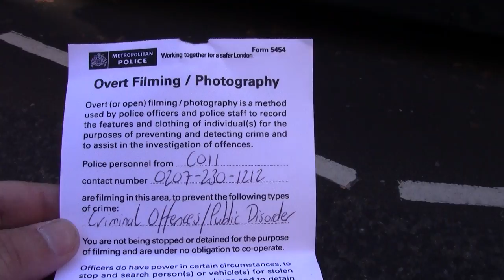How to obtain Forward Inteligence Team's (FIT) video footage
FIT Officers in the video:

Leslie Scott 4622 (With Camera) and Sgt Guy Rooney XB92 (Left) and PC David Casson SX32 (Right)

Under the Data Protection Act any person in the UK has a right to a copy of information which relates to that person. This includes video, pictures, sound and any other data/information which relates to you.

If you have been filmed by FIT or any other police officer contact or visit your local police station to fill in a request form. Typically you will be required to write a letter stating that it is a Data Protection Act request along with the date and time that the video was taken.

Also, there is a maximum one off charge for access to the information and you can ask for all data which will be included within that charge.